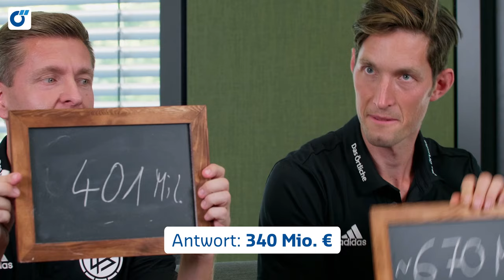Welz vs. Jöllenbeck | Öhmm … Das Schiri-Schätz-Duell von Das Örtliche | Folge 8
Schätz mal, Schiri! Das Örtliche bittet die DFB-Schiris zum Schätz-Duell. In 11 spannenden Duellen über jeweils 5 Runden erwarten Euch überraschende Fragen, handfeste Zahlen und 22 siegessichere Schiris. Wenn sie sich da mal nicht verschätzt haben …

Das Örtliche ist offizieller Partner der DFB-Schiedsrichter*innen.